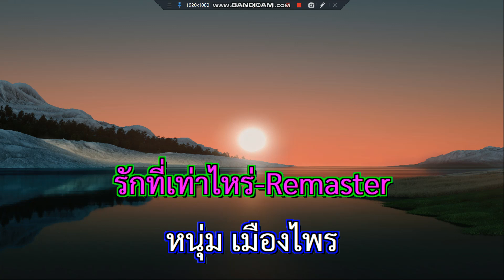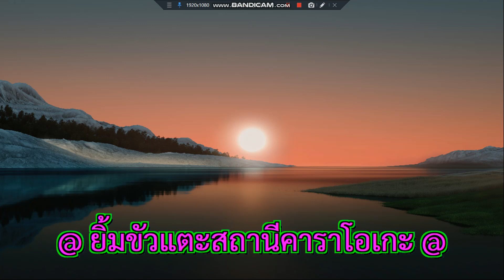รักที่เท่าไหร่ หนุ่ม เมืองไพร Remaster